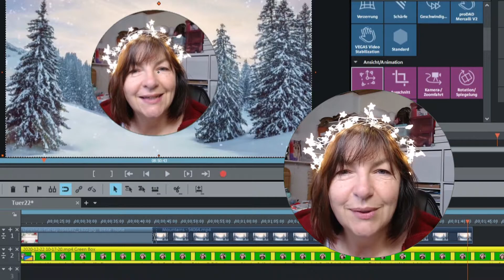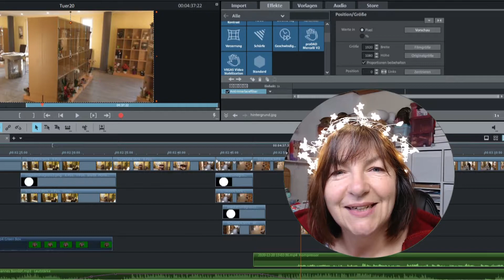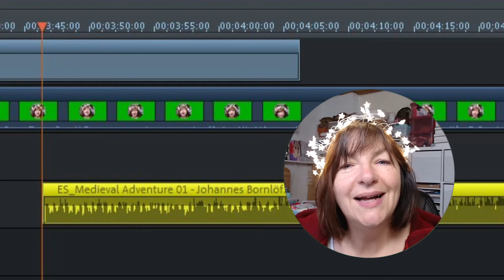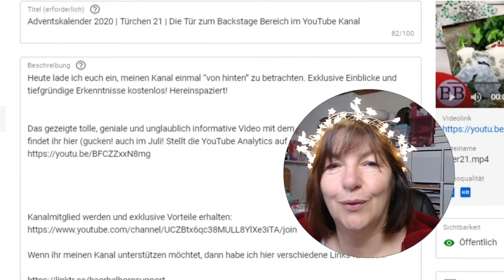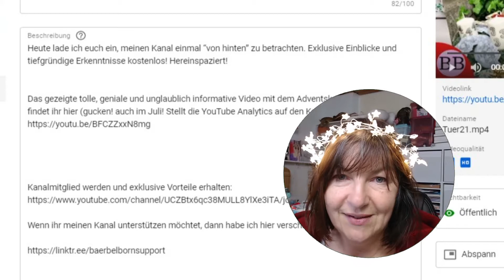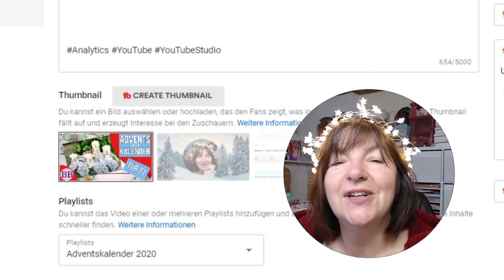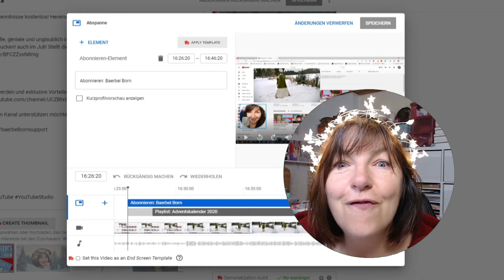Adventskalender 2020 | Türchen 22 | Wie meine Videos entstehen | editieren mit Magix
Heute noch ein Türchen zum Backstage Bereich meines Kanals. Ich möchte euch einmal zeigen, wie ich die Videos erstelle, einzelne Abläufe sind natürlich jedes Mal etwas anders, aber die grundlegenden Arbeiten sind immer die gleichen.